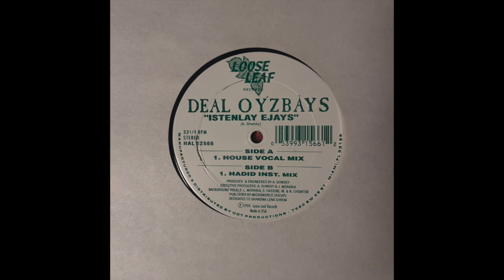Deal Oyzbays – Istenlay Ejays (House Vocal Mix) [Loose Leaf]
Hot Productions related house cut